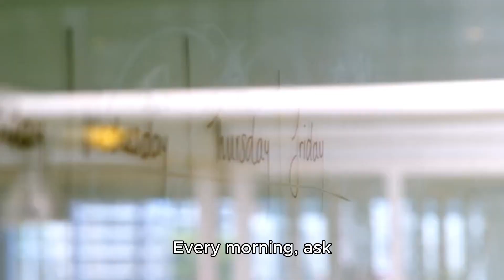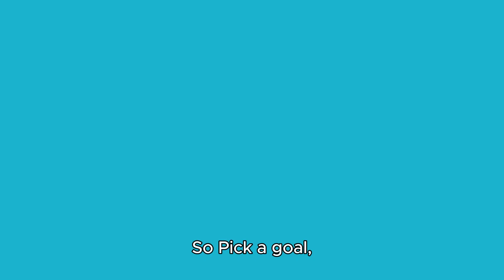Turbocharge Your Life: Embrace the Playmaker Mindset!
Ready to turbocharge your life and master the playmaker mindset? 🚀 In this video, we dive deep into what it takes to become the MVP of your own life story! Whether you're just starting out or looking to up your game, we've got actionable tips to help you proactively seize opportunities and make significant moves.

We'll explore how adopting a proactive approach, like the top athletes during the NBA Playoffs, can transform your daily routine. From chasing down job opportunities to initiating projects at work, it's all about taking action and not just reacting to what life throws at you. Think of it as learning from the best, like Steph Curry, creating opportunities on and off the court!

Plus, I’ll share a personal story about meeting big customers and how determination and persistence are key to achieving your goals. We’ll also go over five essential tools for success—attitude, effort, teamwork, innovation, and results. Let's have a discussion on which of these you can start enhancing today to boost your playmaker skills!

Don't just watch from the sidelines; it's time to play to win! And remember, it’s your move!

Follow Shawn Cole on social media, visit his website for more insights, or check out his ebook for a deeper dive into personal and business success strategies!

CHAPTERS:
0:00 - Intro
0:20 - Proactive Mindset
0:47 - Playmaker Skills
1:59 - Control Your Destiny